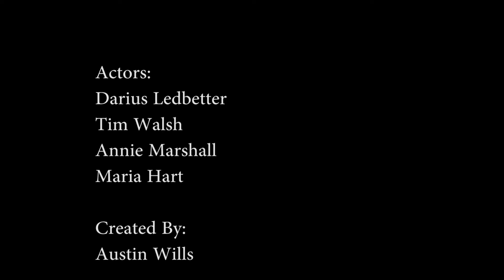Wills Austin Date REDO